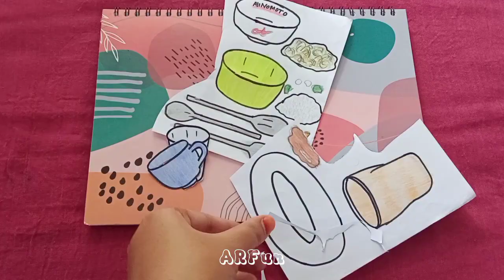[💸paperdiy💸] Washing dishes in the kitchen 🍜🧽 ASMR || Paper play